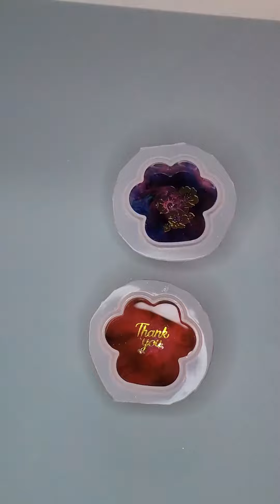Making resin paws #2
how to makeing resin paws,